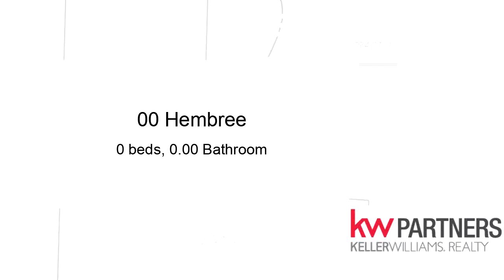Lots And Land for sale - 0 Hembree, Marietta, GA 30062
RARE OPPORTUNITY! .93 acre ready-to-build lot with no existing structures in highly sought-after Walton school district. Approved for 4+ bedrooms and septic. Level 3 soil test completed. Site plan and survey completed.  WANT MORE LAND? Lot connecting to this property is for sale w/existing home as well and is an additional .79 acres.

Bedrooms: 0
Bathrooms: 0.00
Square Feet: 0
Price: $250,000

02/04/2019 11:06:01 pm

Last modified: